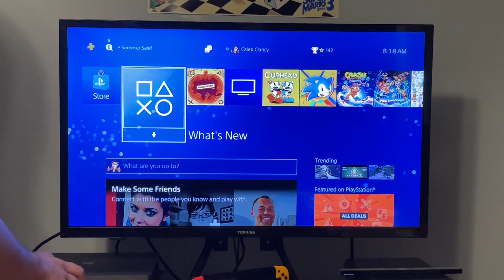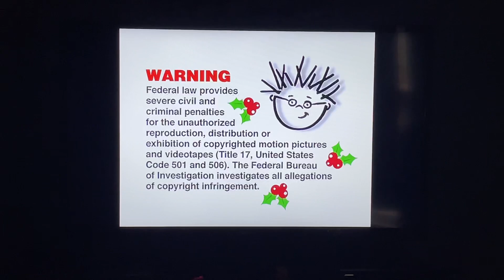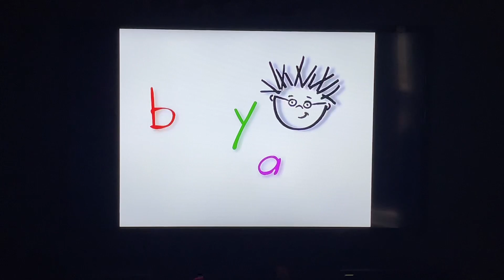Baby Santa’s Music Box 2001 DVD Opening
Baby Einstein is a property of Kids II